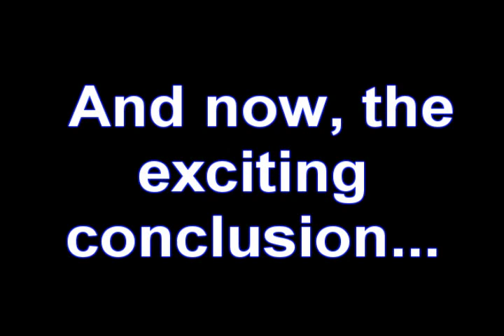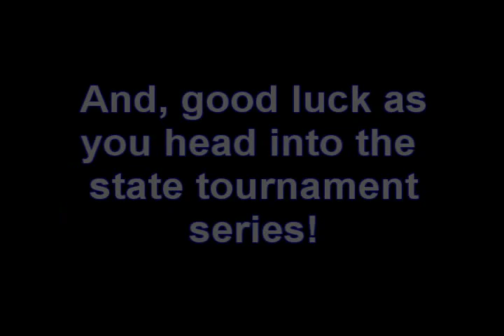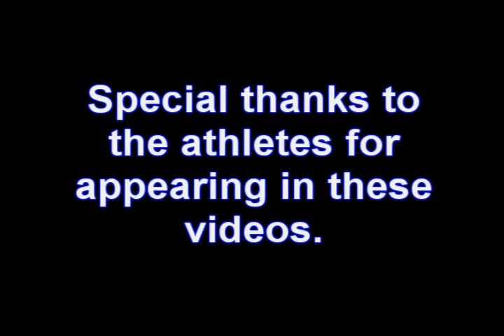Fall Sports Part 2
This video highlights the 2012 fall sports teams at Waukesha West High School